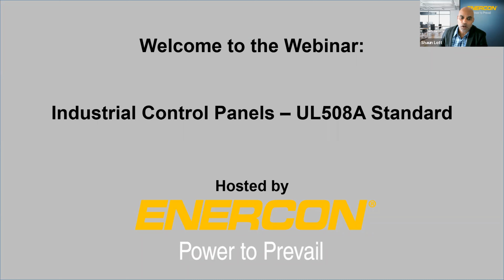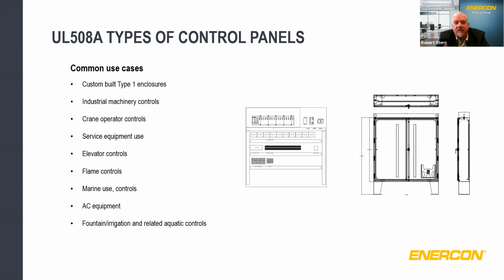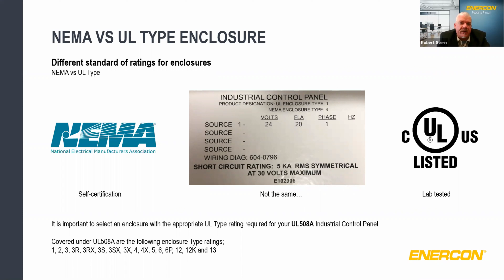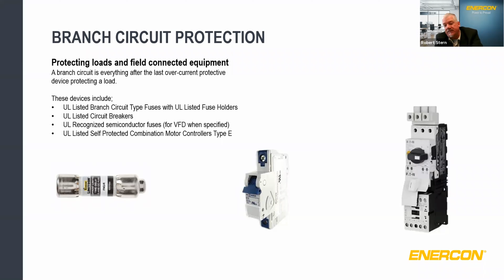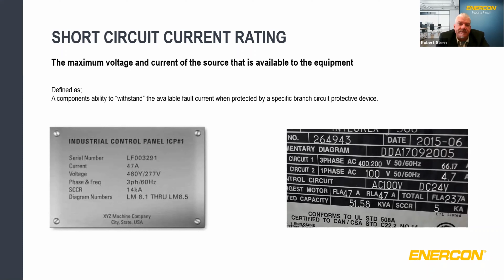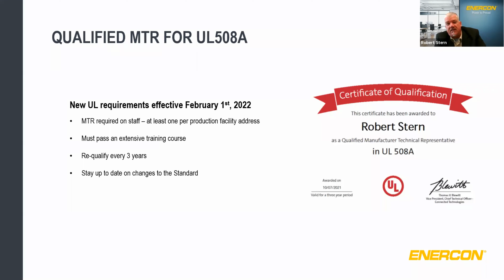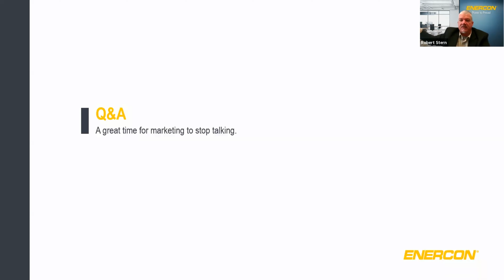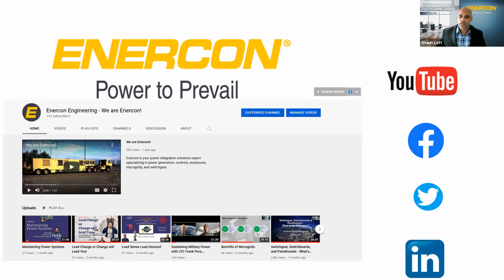Industrial Control Panels UL508A Standard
This is an informative video that breaks down what is a UL508A industrial control panel which includes definitions, UL labeling, types, designs, enclosures, circuit protections, etc.